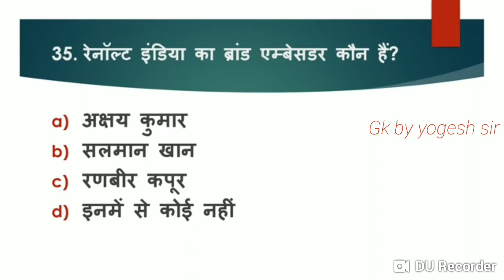सभी ब्रांड एंबेसडर एक vedio में